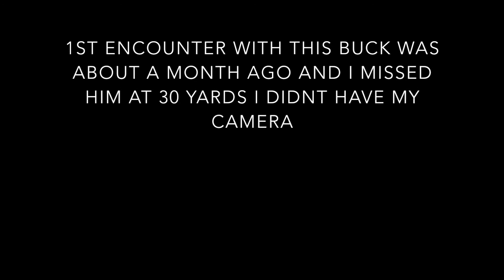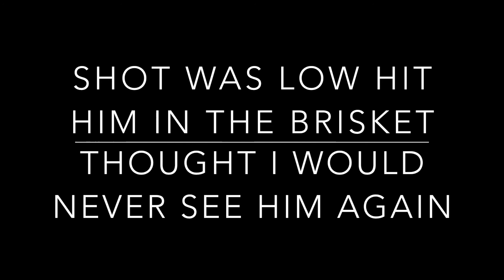3rd times a charm